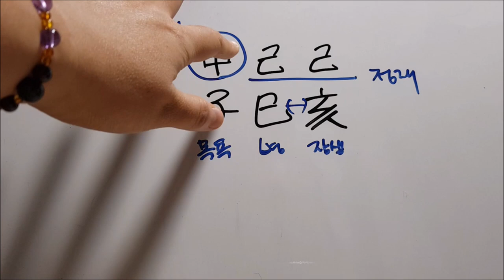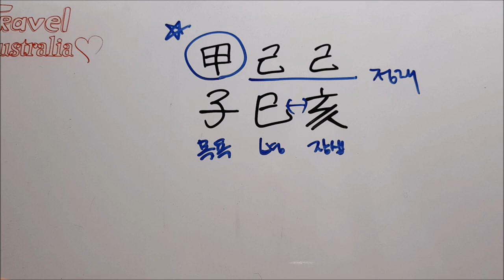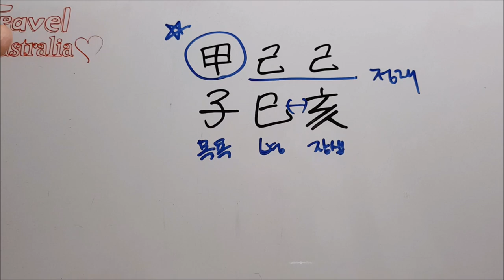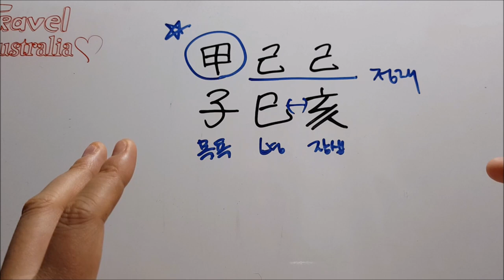[오늘의운세]2019년 5월 27일 월요일 기사월 갑자일[도깨비불운명학연구소]